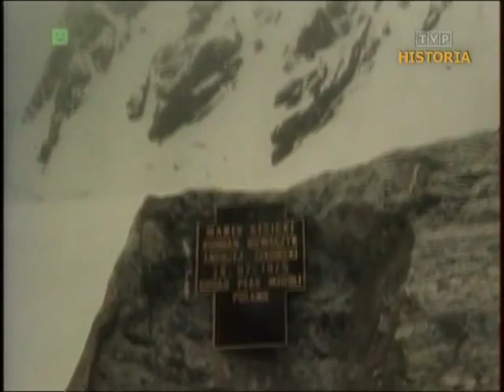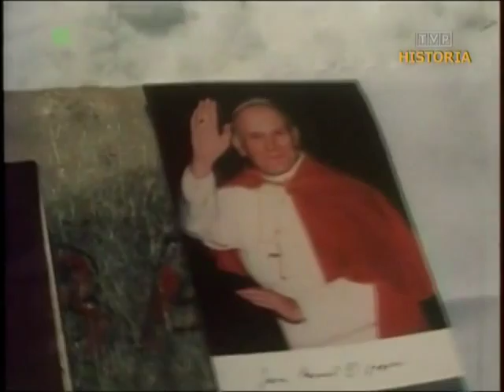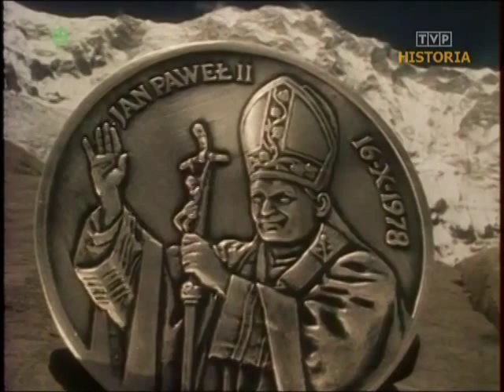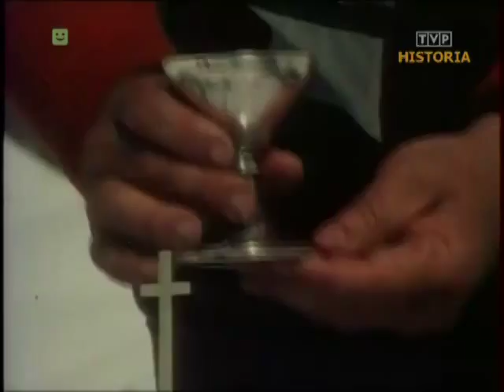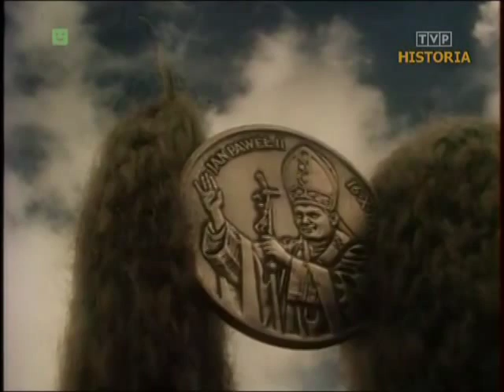Jasna Góra znaczy ANNAPURNA (1984)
Wyprawa Zakopiańskiego Klubu Wysokogórskiego na Annapurnę - wiosna 1981r

ROK PRODUKCJI: 1984
KRAJ PRODUKCJI: Polska
JĘZYK PRODUKCJI: polski
GATUNEK: Dokumentalny
TYTUŁ ORYGINALNY: Jasna Góra Annapurna
PRODUKCJA: Telewizyjna Wytwórnia Filmowa Poltel

Reżyseria: Szymon Wdowiak
Scenariusz: Szymon Wdowiak
Ryszard Szafirski - Zdjęcia
Ewa Salecka - Dźwięk
Andrzej Sadowski - Dźwięk
Jerzy Wojciechowski - Dźwięk
Halina Guzowa - Montaż